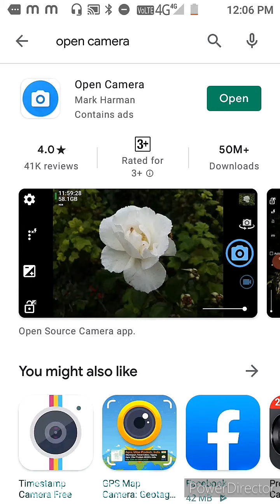supported in mic phon ,why not supported mic in phon#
# supported mic in phon#👍👍👍 aditya vloogs